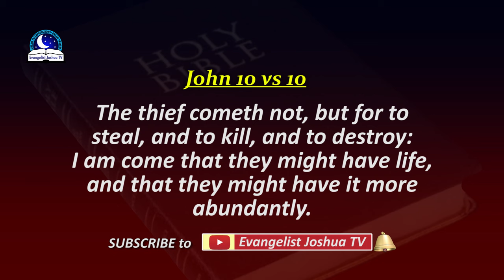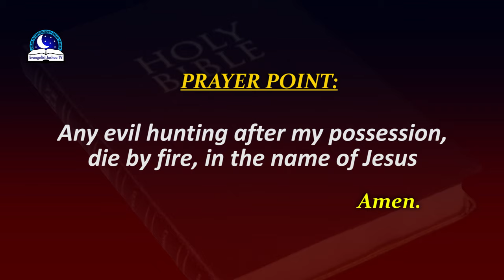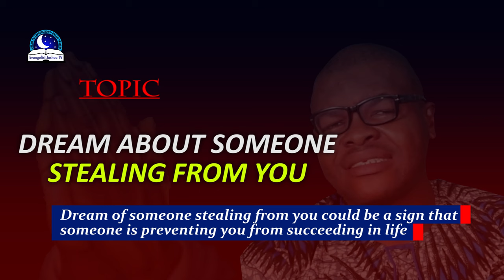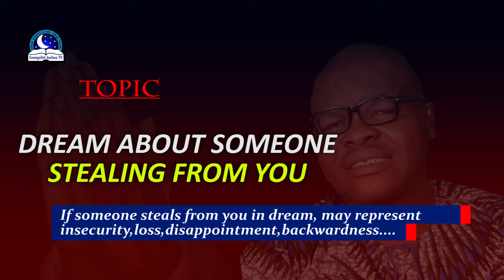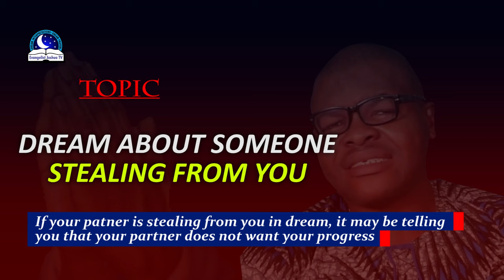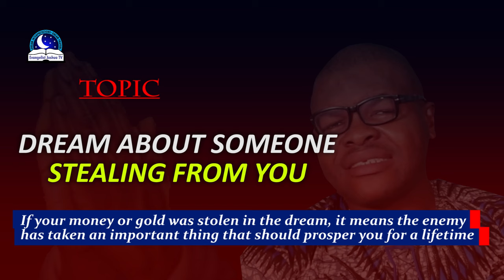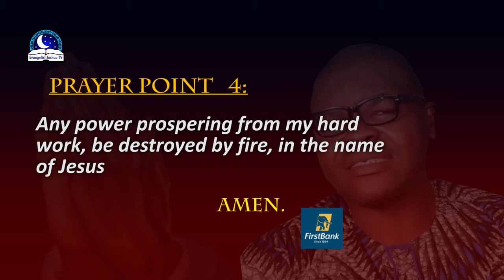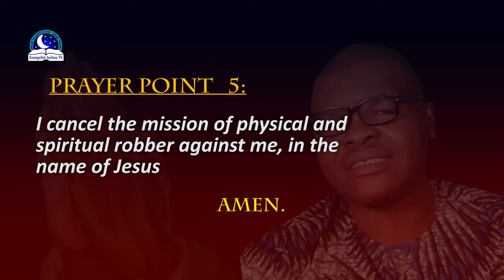Dream About Someone Stealing From You - Stealing From Others Spiritual Meaning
If you steal from someone in dream may represent devising other means of stealing from people like extorting, fraud, or through begging. Seeing yourself stealing from people, you may usually have financial challenges. You may need to deal with the spirit of greed or coveteousness. On the other hand, if someone is stealing from you, represent a devourer (devil) or a person designed to take away your money - benefits, blessings or virtues. However, this dream may be warning you to be vigilant and always be security conscious. It can foretell lack, debt, delay, disappointment etc.